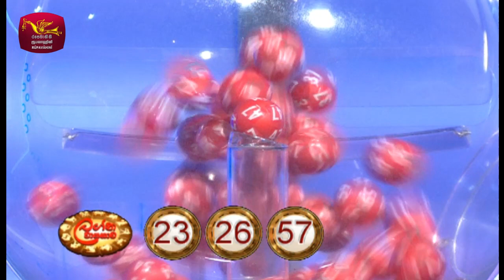2021-07-15| DLB Lottery Show |Tamil